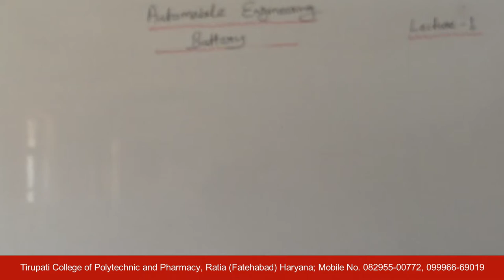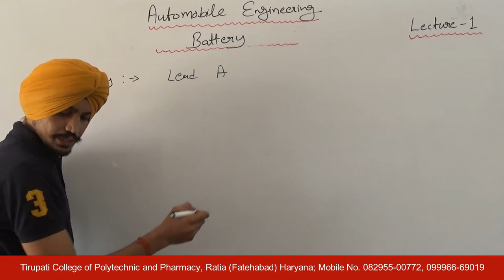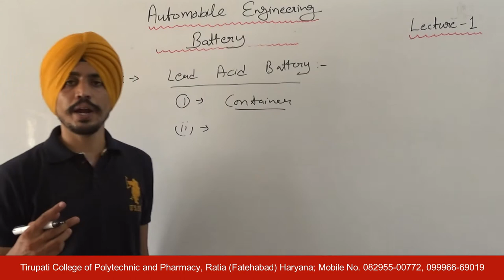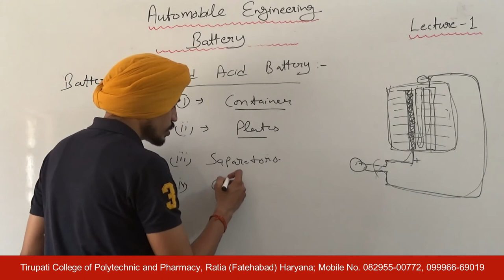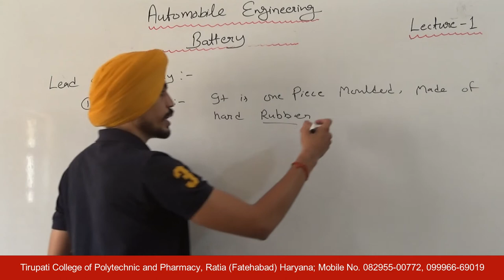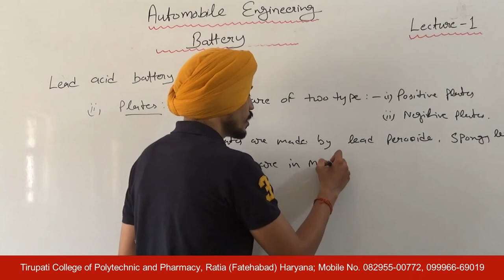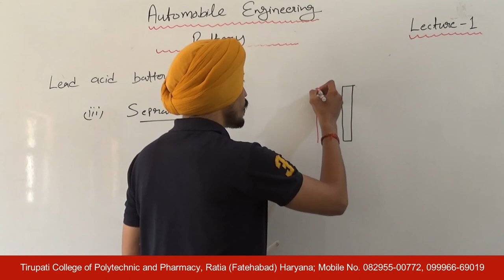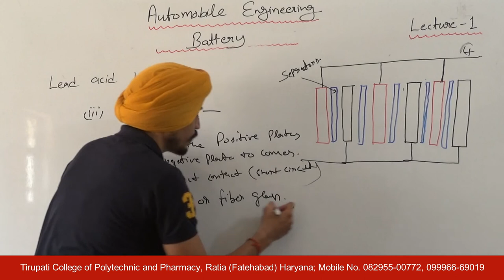Automobile Engineering; Battery, Lecture 01 HD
Name of Course : Diploma in Mechanical Engineering
Class : Sixth semester
Subject Name : Automobile Engineering
Topic : Battery